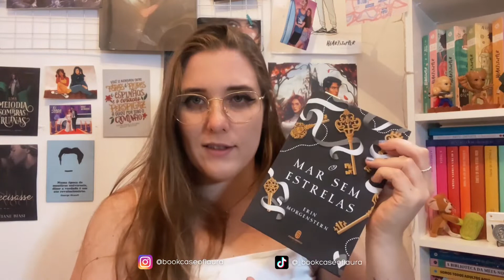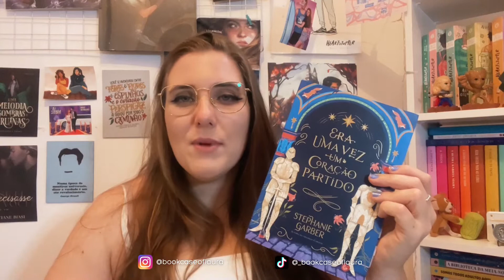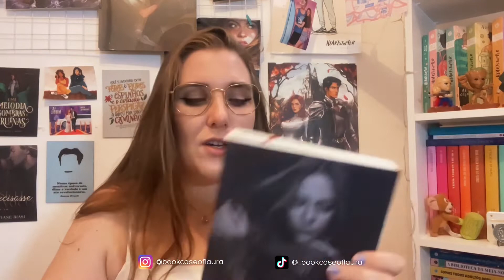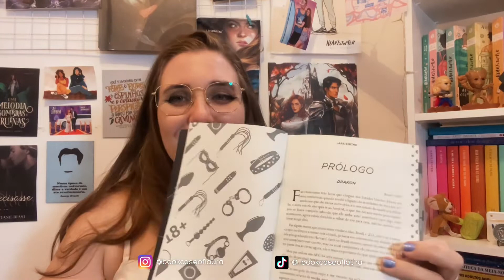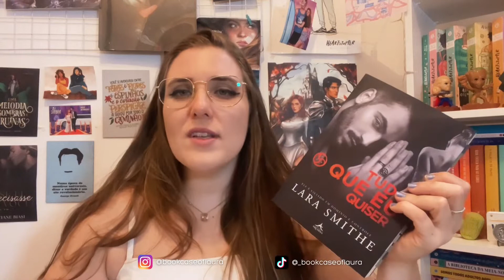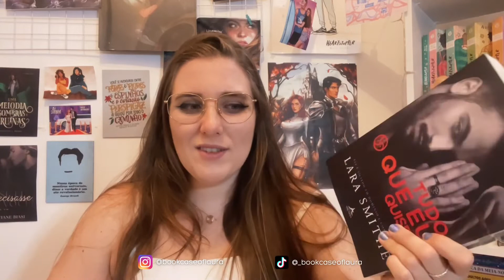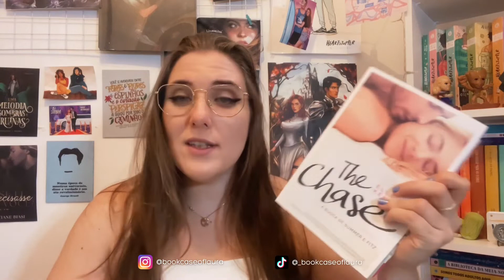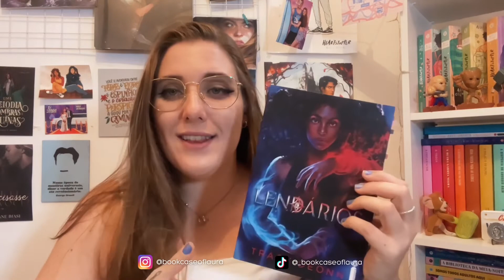MLI 2022: Será que eu cumpri os desafios?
Como foi a MLI 2022 para mim
Não esqueça de deixar um comentário

✨Livros:
Mar sem estrelas
Era uma vez um coração partido
Tudo o que eu quiser
The chase

✨Compre usando meu link
Amazon